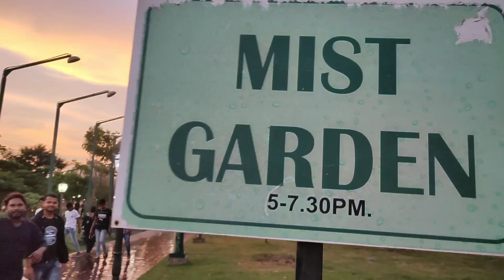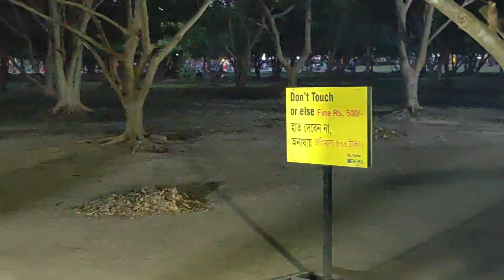Eco Park Kolkata -| blogger_dk ECO Park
Blogger_dk
Eco Park
Kolkata Beauty
Apne Bhai ko Follo Karo

Video banaya me help mila

Dhiraj Kumar
From Asansol  (W.B)